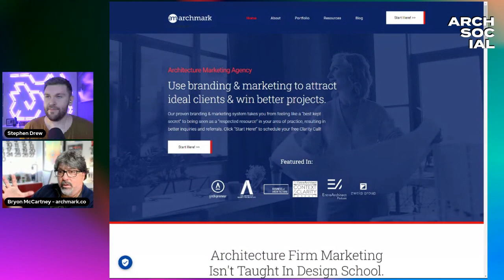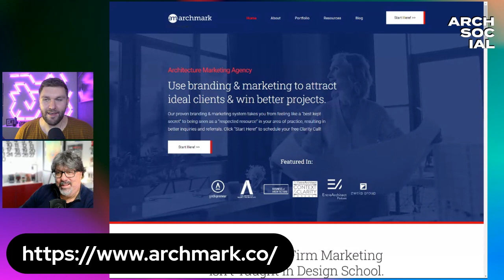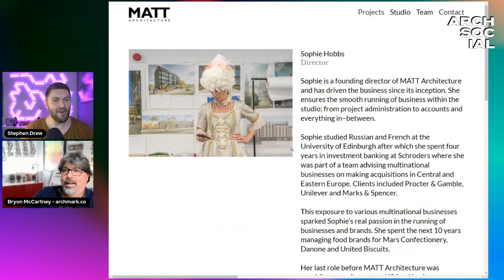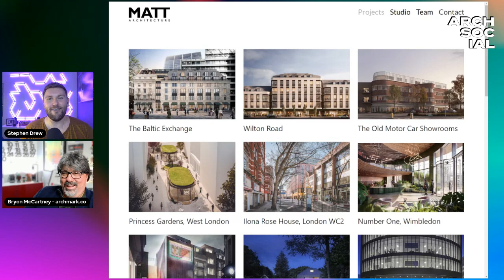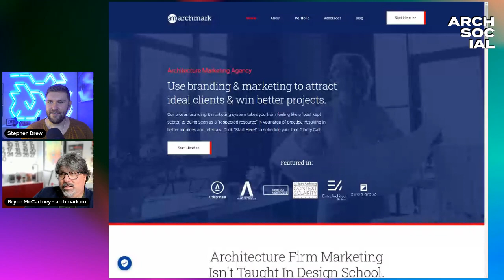Why are most Architecture Practices’ websites COMPLETELY USELESS !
If you've ever been job seeking, you've probably looked at over a hundred Architecture Practice's online which includes scrolling through their websites.

Some are an absolute job, with beautiful images and a great user interface which glides you from one project to another with a gentle touch.

The vast majority of Architecture Practices' websites on the other hand deserve to be taken to the Web-design JAIL for serial offenses such as slow loading websites, unclear menu structure, absolutely empty Archi-Jargon, HUGE image or even hidden contact details.

These are a few, there's a lot of others. I'm joined from across the pond, Bryon McCartney who is co-founder of ArchMark

Together we will discuss:
- How branding and marketing makes firms more resilient in a recession
- Blogging to build your reputation and reach
and perhaps most importantly of all what his team learned from evaluating more than 600 architecture firm websites.

📐 The Architecture Social is an online platform packed with content to help you find new jobs, stand out from the crowd and take your career in Architecture to the next level